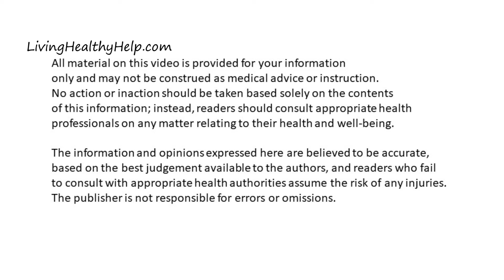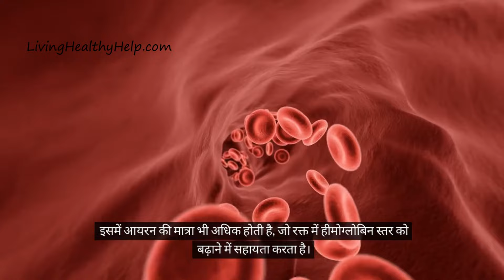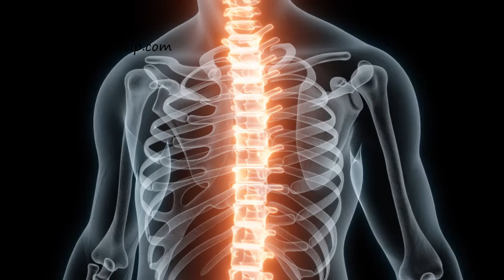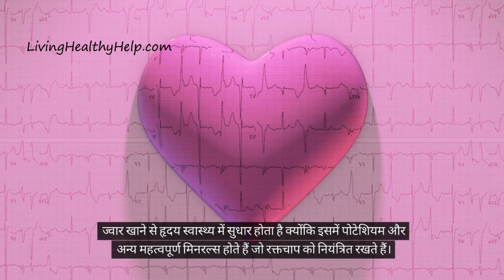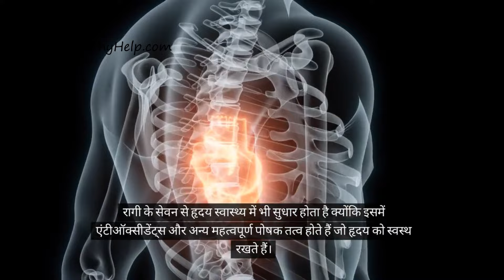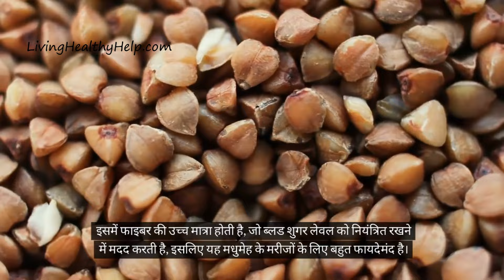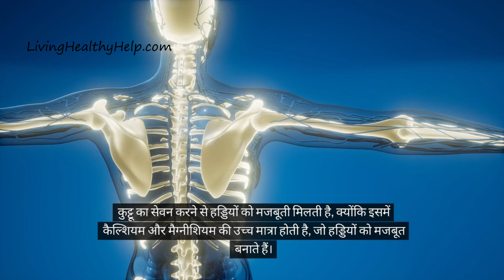मिलेट्स के स्वास्थ लाभ और खाने का मौसम - Health Benefits of Millets and Seasonal Eating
आज मैं आपको मिलेट्स के स्वास्थ लाभ के बारे में बताउंगी, जो आपकी सेहत के लिए बहुत फायदेमंद हैं। तो पूरी जानकारी के लिए विडियो को अंत तक ज़रूर देखें|

Love
💜 Richa

To get good quality product you can check out the links below or try your local shop

Get Oats here or you can get from your local shop

किडनी की बीमारी से बचने के लिए ये 6 सब्जियां ज़रूर खाएं - Kidney Disease Diet in Hindi
डायबिटीज़ में दुश्मन हैं यह 10 चीज़ें! इन्हें भूल कर भी न खाएं - 10 Worst Foods for Diabetes

Please join our Whats App group for Living Healthy Tips

Please join our telegram Channel for Living Healthy Tips